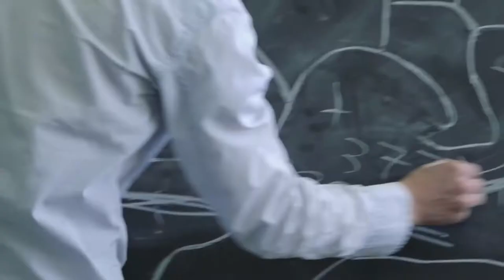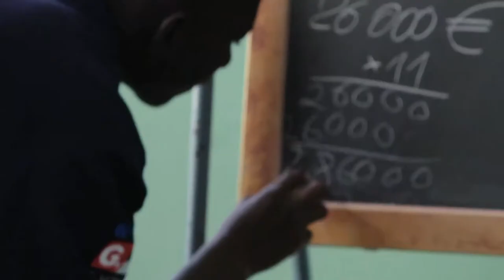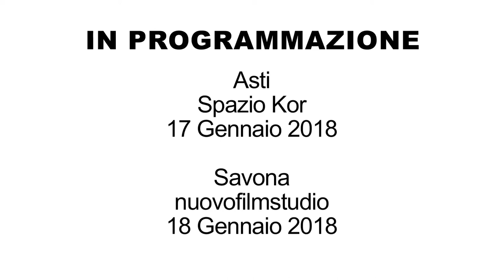STRANGERS IN PARADISE | INTRO CLIP | MONDOVISIONI 2018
INTRO CLIP - STRANGERS IN PARADISE
MONDOVISIONI 2018

I paesi con il maggior flussi migratori sono state vittime di sfruttamento. La triplice faccia dell’Europa, un documento che modifica le percezioni e offre occhi diversi a temi odierni. Il protagonista Europa si trova a rispondere ad una classe di migranti con poche certezze ed un sacco di domande.
Razzismo, solidarietà e indifferenza padroneggiano lo schermo, una pellicola che prima accarezza e poi prende a pugni una realtà che non ha punti di riferimento.

Find The Cure, in collaborazione a Balla coi Cinghiali propone a Savona e Asti cinque documentari della Rassegna Mondovisioni – una rassegna cinematografica promossa da CineAgenzia che viene presentata ogni anno al Festival di Internazionale a Ferrara.

La rassegna, attraverso docu-film selezionati dai maggiori festival internazionali, porta sul grande schermo storie di grande importanza sui diritti umani, la politica e il mondo dei media con l’intento di fornire al cittadino un’informazione chiara, profonda e consapevole su tematiche attuali spesso difficilmente fruibili dai media classici.

Mondovisioni racconta come piace a noi la complessità del mondo che ci circonda: storie senza filtri che ci riguardano, emozionanti, profonde, esemplari.
I trailer della rassegna 2018 di Savona e Asti sono curati dal laboratorio Audiovisivi Buster Keaton.
Montaggio realizzato da Luigi Vicidomini, Lessly Marcello e Beatrice Citron